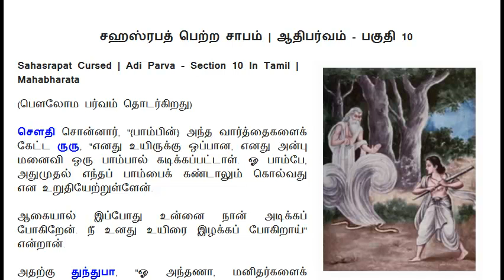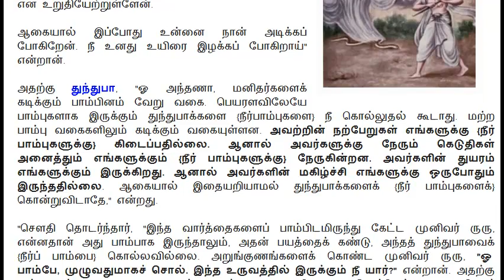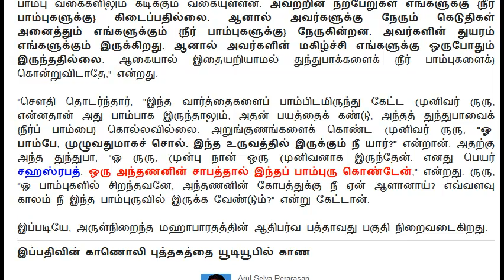Mahabharatham in Tamil | Adi Parvam - Section 010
முழு மஹாபாரதம் | ஆதி பர்வம் - பகுதி 010

தலைப்பு : சஹஸ்ரபத் பெற்ற சாபம்